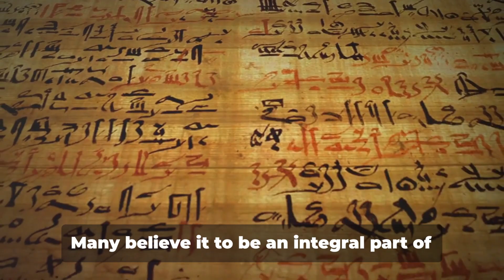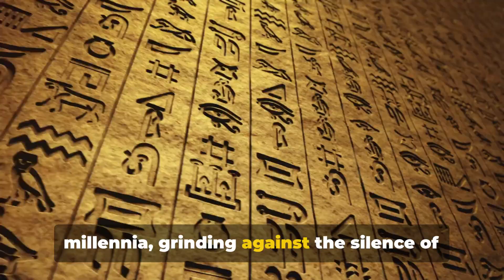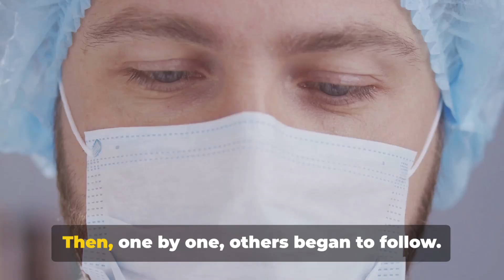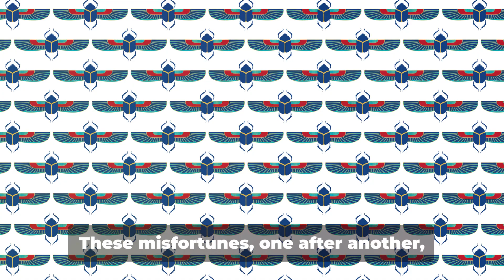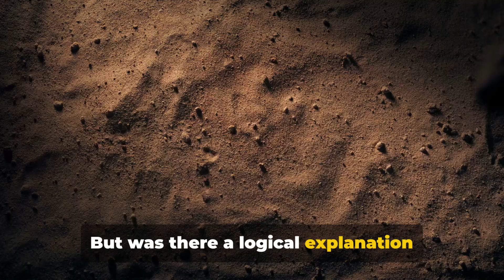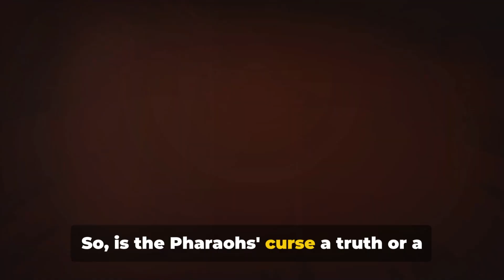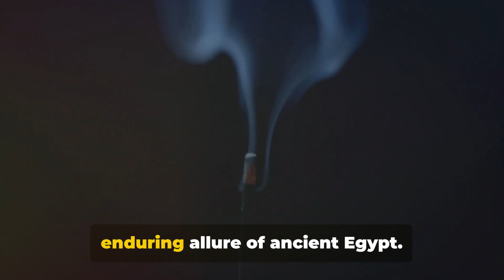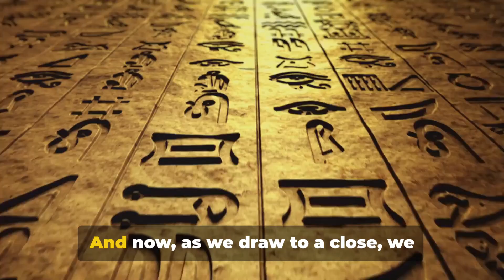The Curse of the Pharaohs: Truth or Myth?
Delve into the curse of the Pharaohs - separating myth from truth.